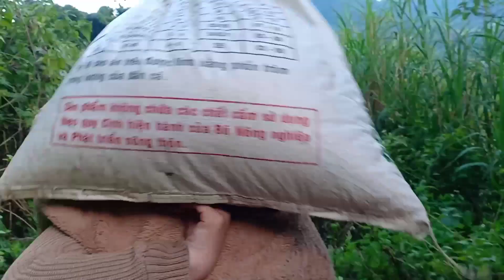hnub no coj peb mu hlais nplej lo kib yuav noj mov nplej tshiab